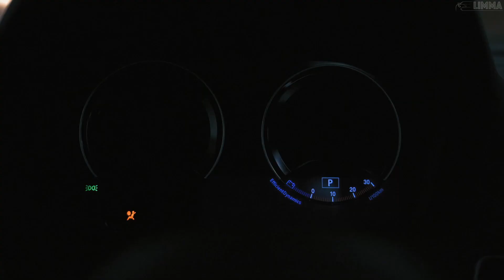ALEKS ATAMAN, Finik.Finya - Диалоги Тет-а-Тет | CAR VIDEO | LIMMA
ALEKS ATAMAN, Finik.Finya - Диалоги Тет-а-Тет

Диалоги тет-а-тет до утра за жили-были
От неё секретов нет избавляемся от пыли
Я дышу ее душой она дышит моим сердце